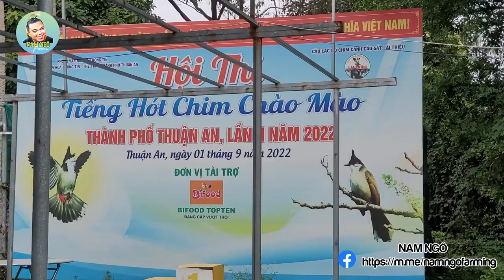Câu Chuyện Làm Trọng Tài Trong Những Cuộc Thi Chim Hót Lớn Nhỏ | Nam Ngô